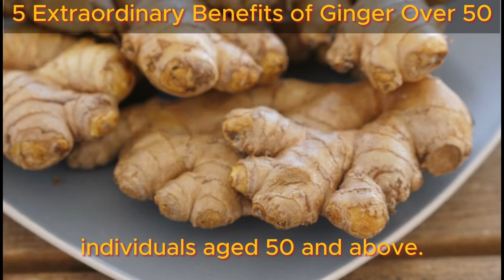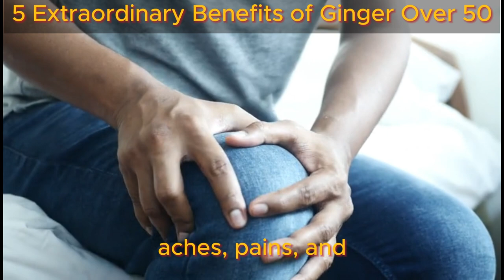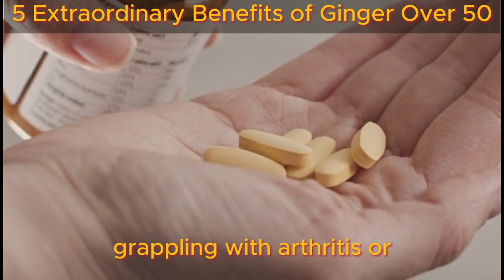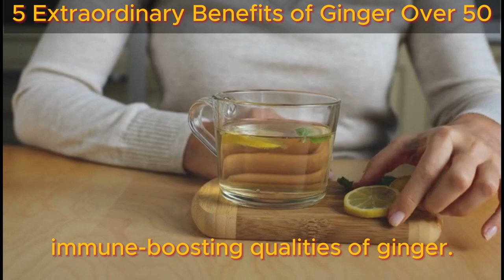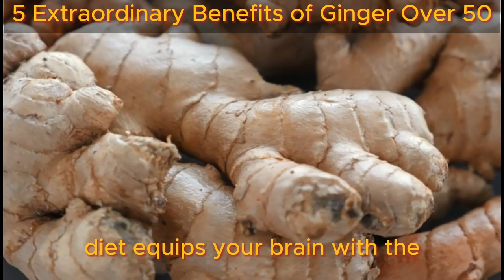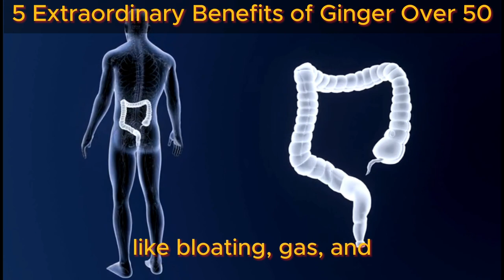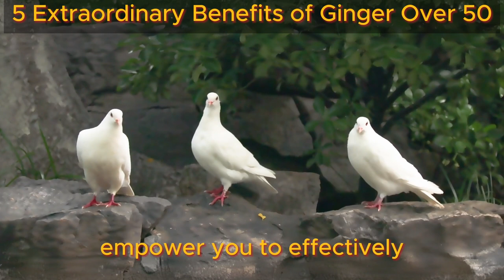5 Extraordinary Benefits of Ginger Over Age 50| Health Benefits Hub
Are you prepared to uncover an extraordinary secret that has astonished medical professionals? If you're 50 years or older, this incredible spice could potentially change your life in ways you never thought possible. Get ready to be amazed!

Welcome back to the Health Benefits Hub channel! Today, we're exploring a fascinating topic that will surely capture your interest. Ginger has been a staple in traditional medicine for centuries, but recent studies have uncovered remarkable advantages specifically tailored for individuals aged 50 and older.

This unassuming root is creating a global buzz, astounding doctors with its significant impact on health and vitality. In this video, we'll reveal the top five benefits of ginger that are revolutionizing the lives of individuals aged 50 and above.

We'll explore the scientific foundation behind these benefits and provide simple yet powerful methods to incorporate ginger into your everyday life. You won't want to miss this groundbreaking information that has the potential to enhance your health and well-being. Let's dive in!

TIMESTAMPS
0:00 Intro 5 Extraordinary Benefits of Ginger Over Age 50
1:23 Counteract inflammation
3:19 Immune-boosting qualities
4:34 Capacity to promote cognitive well-being
5:53 Digestive health benefits
7:10 Role in regulating blood sugar levels
8:28 Thoughts about 5 Extraordinary Benefits of Ginger Over Age 50